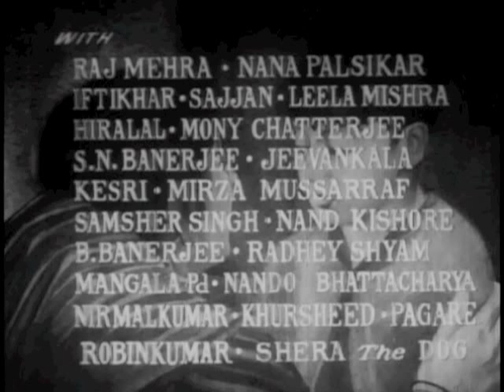Rahi Tu Mat Ruk Jana- Door Gagan Ki Chhaon Mein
Door Gagan Ki Chhaon Mein was a film made with heart. Kishore Kumar made it with child like simplicity, nostalgia for village life which he left behind in his childhood and the longing to go back to it. Shailendra wrote the songs. The movie had eight songs and every song was soulful. This song occurs in a brief version a little later in the film. I shall upload that separately. This song was sung by Hemant Kumar.
The titles show paintings inspired from scenes of the movie, Very few know that these were painted by Iftikhar, the well known character artist who played a negative character in this film.
Enjoy genius of Kishore Kumar.